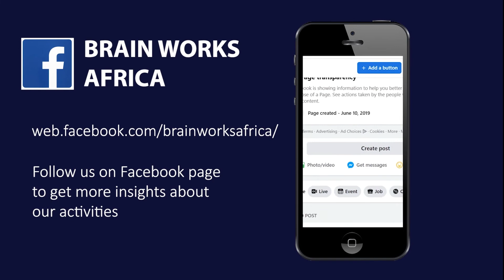Traditional Performance at Rwanda International trade Fair I Expo ground Gikondo | SINA Gerard